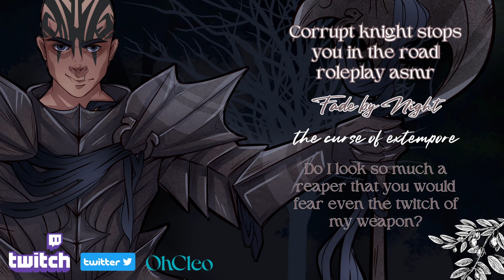ASMR | Corrupt Knight Stops You On The Road | Dark, Medieval Roleplay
All sounds not listed below were either made by me, or found under the Creative Commons 0 license,

Art by: an anonymous goblin down the road